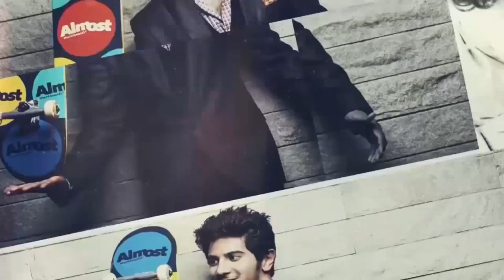നടൻ Rizabawaയ്ക്കെതിരെ ജാമ്യമില്ലാ അറസ്റ്റ് വാറണ്ട് | filmibeat Malayalam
Eranakulam court issues arrest warrant against actor Rizabawa
സിനിമാ നടൻ റിസബാവയുടെ മകളും എളമക്കര സ്വദേശി സിഎം സാദിഖിന്റെ മകനും തമ്മിൽ വിവാഹമുറപ്പിച്ചിരുന്നു. ഈ ബന്ധത്തിന്റെ പുറത്താണ് 2014ൽ നടൻ റിസബാവ സാദിഖിൽ നിന്ന് പതിനൊന്ന് ലക്ഷം രൂപ കടം വാങ്ങിയത്. പിന്നീട് സാദിഖ് പണം തിരികെ ചോദിച്ചെങ്കിലും റിസബാവ പല തവണ അവധി പറയുകയും സാവകാശം ചോദിക്കുകയും ചെയ്തു.പണം തിരികെ ചോദിച്ച സാദിഖിന് റിസബാവ 11 ലക്ഷം രൂപയുടെ ചെക്ക് നൽകിയിരുന്നെങ്കിലും ഇത് മടങ്ങിയിരുന്നു.